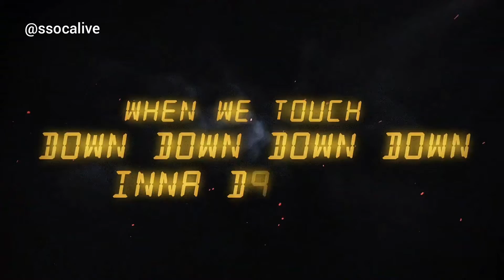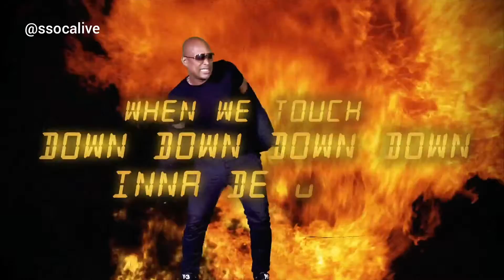Shal Marshall - All Day (Official Lyric Video) - 24 Hour Riddim - Soca 2021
No copyright infringement intended, For promotional use Only, if any song is uploaded without the right consent or should not be uploaded do not hesitate to contact me & it will be removed right away.